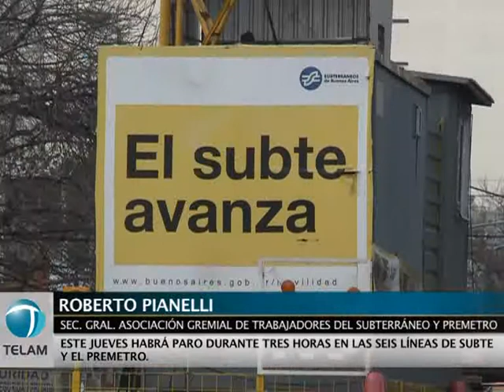Metrodelegados anunciaron un paro de tres horas en las seis líneas de subte para mañana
Ante "el fracaso de la paritaria salarial" con Metrovías, los metrodelegados que agrupan a trabajadores de subte decidieron parar este jueves por tres horas en cada una de las seis líneas y el Premetro.
Los metrodelegados informaron este miércoles a la tarde que las seis líneas del servicio de subterráneos paralizarán las tareas este jueves con un cronograma que abarca distintos horarios, lo que afectará a los miles de usuarios que utilizan diariamente ese servicio.
Según lo confirmó oficialmente la Asociación Gremial de Trabajadores del Subte y Premetro (AGTSyP), la primera línea en parar será línea B (de 5 a 8) y luego continuará en la línea H (8 a 11), la A (11 a 14), la D (14 a 17), la E y Premetro (17 a 20) y concluirá con la C (de 20 a 23).
Los metrodelegados aseguraron que se lleva adelante la medida porque "fracasó la negociación paritaria" y recordaron que la UTA firmó un acuerdo con la empresa "del que no participamos".
Además apuntaron contra la "participación cómplice en Metrovías del Gobierno de la Ciudad de Buenos Aires, con quien se estuvieron llevando a cabo las negociaciones (en la Subsecretaría de Trabajo de la Ciudad a cargo Ezequiel Sabor) en un marco de buena fe hasta hoy (miércoles)", según se informó en un comunicado de prensa.
Por estas razones "nos vemos en la obligación de tomar estas medidas de autodefensa" que incluyen también "aperturas de molinetes" y "llamamos a la reflexión a las autoridades pertinentes acerca de su responsabilidad para evitar mayores perjuicios a los usuarios del subterráneo y reafirmamos nuestra disposición a retomar el dialogo quebrantado en forma unilateral".
En diálogo con Télam, Claudio Dellacarbonara, delegado de la Línea B, explicó que las medidas de fuerza anunciadas este miércoles forman parte del mismo "plan de lucha que tuvo diferentes episodios a lo largo de este año, y que va a continuar en las próximas semanas, porque queremos una respuesta a los reclamos y no queremos ser atacados".
Al referirse puntualmente al proyecto de ley enviado a la Legislatura por el PRO en relación al traspaso del servicio a la órbita de la Ciudad, el delegado consideró que el texto incluye puntos que "atacan el derecho a huelga y también el bolsillo de los distintos usuarios, al pretender financiar el subterráneo con aumento de impuestos".
"El jefe de Gobierno, Mauricio Macri, pretende destruir la organización de los trabajadores del subte, pero no lo va a lograr porque tenemos una organización combativa que tiene 18 años, y vamos a seguir defendiendo nuestros derechos y los de los usuarios que también están siendo atacados", agregó.